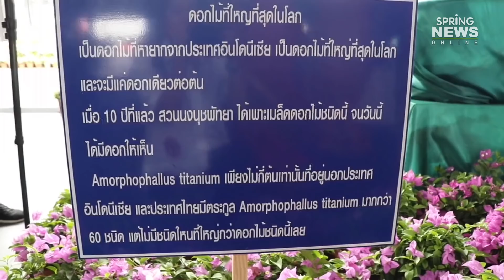ดอกซากศพ บานแล้ว ที่สวนนงนุช | Springnews | 6 มิ.ย. 62